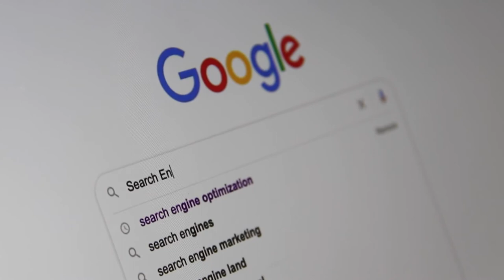Google Free Stock Video | No Copyright Video | Free Stock Footage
Google

Google Free Stock Video | No Copyright Video

Related Searches...